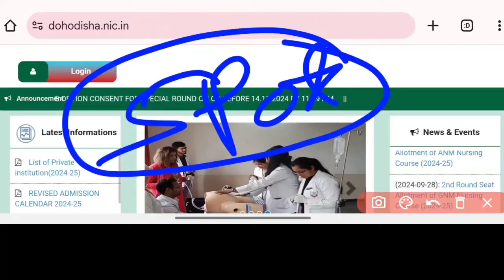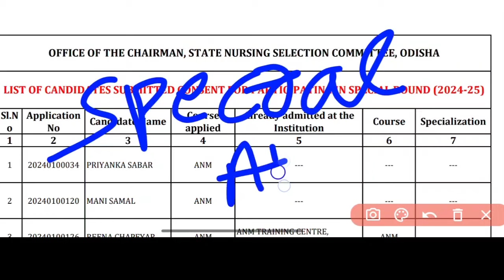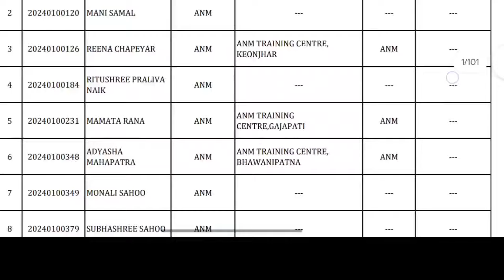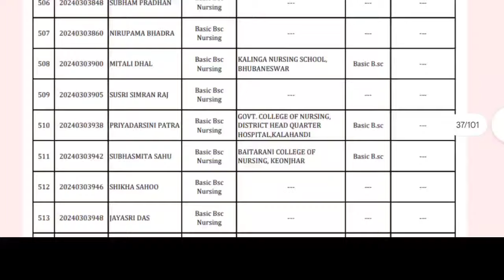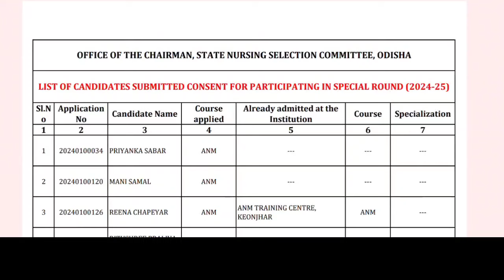SPOT ROUND ରେ କେତେ ପିଲା APPLY କରିଛନ୍ତି❓SPOT/SPECIAL ROUND LIST🧾Odisha Nursing Admission 24-25